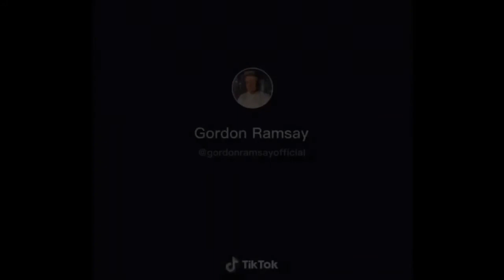TIK TOK-Gordon Ramsay Reacts-Compilation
Softly brings you fun food ideas and recipes for your cooking and baking adventures. We believe that home cooking should always be fun, interesting, and easy to do! Enjoy our collection of fun and easy food tutorials! With recipes ranging from healthy dinners to sugary sweet delights, there are a plethora of creative options to spice up your home cooking.